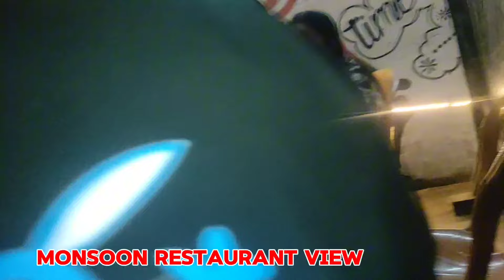Birthday special 🎉🎂 || monsoon restaurant ma Rati 11 baje Samma party khaiyo😅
Well come xa hajurharulai mero YouTube channel ma ❤️

please sabeii Jana ley support gardinu hola ❤️